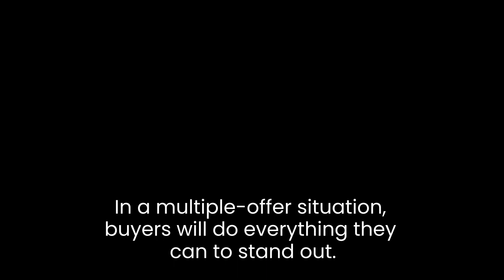Buyers Are Lining Up To Make an Offer in Todays Housing Market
▶️ Must Watch:
Moving from the Inland Empire to The Villages in Florida with Glenn Stein and Amanda Zito